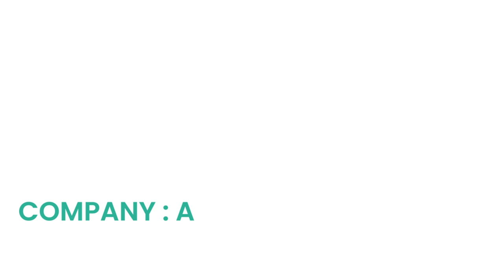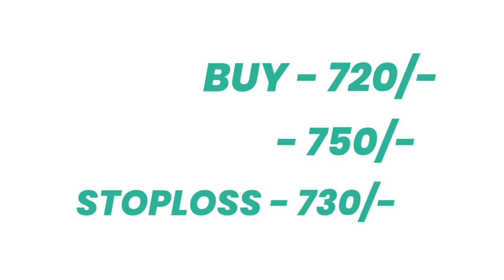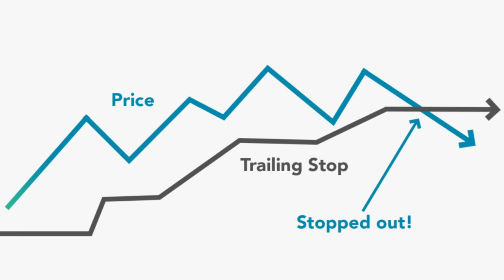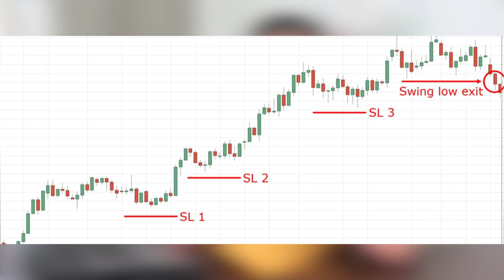What is Trailing Stop Loss ? | how to use trailing stop loss | trailing stop loss strategy